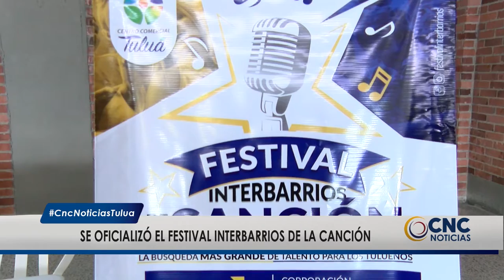Se hizo la presentación oficial del Festival de la Canción Interbarrios